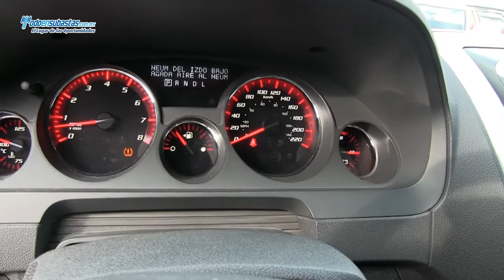GMC / Acadia Paquete B Piel Techo Panorámico DVD 8 Pax. / 2011